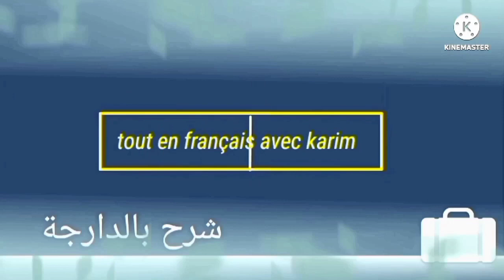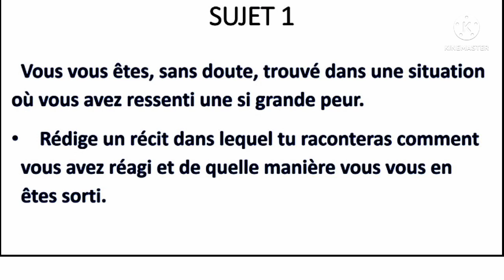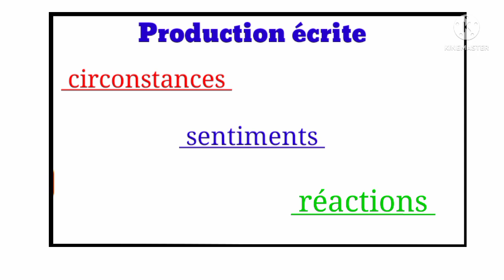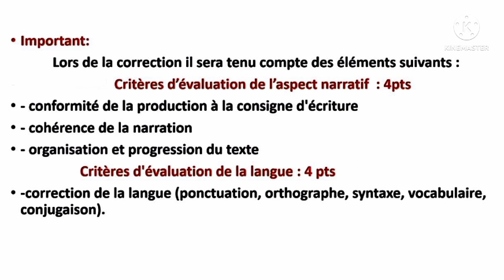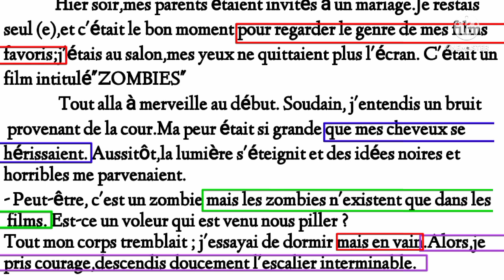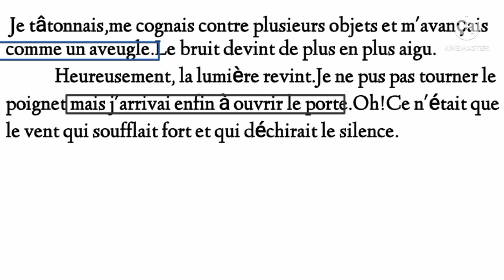3 ème année collège Examen régional de français production écrite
3 AC Évaluation 3 Semestre 2
3 AC. examen régional de français
3 AC Préparation pour l'examen régional de français

3 AC Préparation à l'examen régional de français
3 AC Préparation à l'examen régional
3 AC Préparation à l'examen régional de français 2021
3 AC Préparation à l'examen régional de français juin 2021
se préparer à l'examen régional de français troisième année du collège
bien se préparer à l'examen régional de français 3 AC
3 AC correction des examens régionaux de français
الثالثة اعدادي فرنسية
الثالثة اعدادي فرنسية الامتحان الجهوي الموحد
الثالثة اعدادي فرنسية الإستعداد للإمتحان الجهوي الموحد دورة يونيو2021
تصحيح الامتحان الجهوي الموحد للغة الفرنسية
نماذج الامتحان الجهوي الموحد للغة الفرنسية الثالثة اعدادي
امتحان جهوي موحد اللغة الفرنسية وتصحيحه